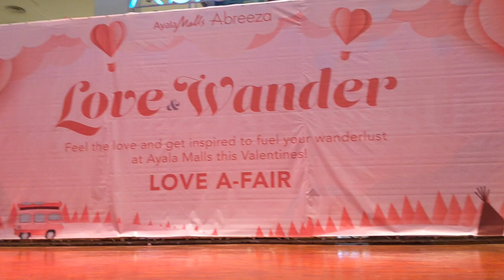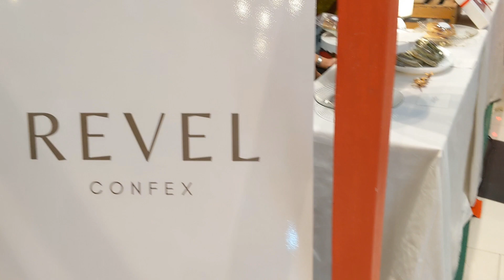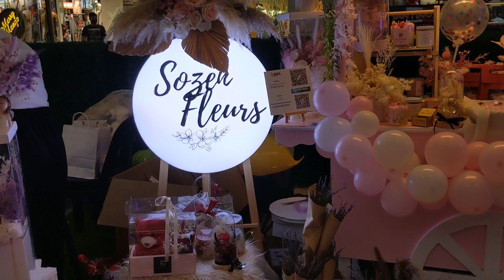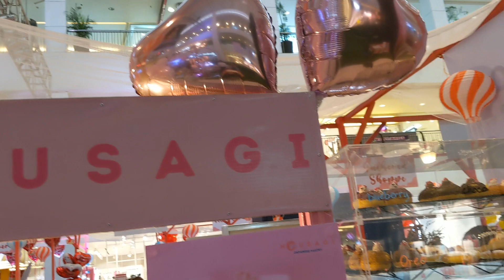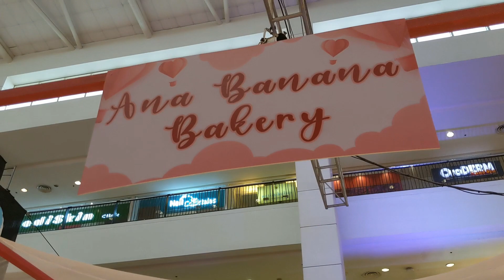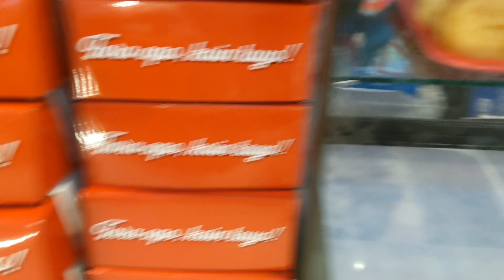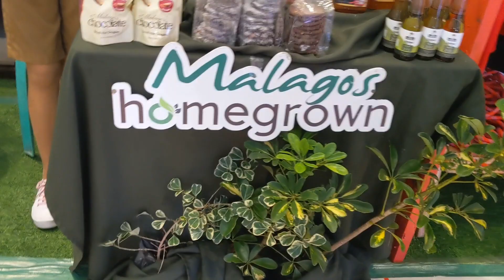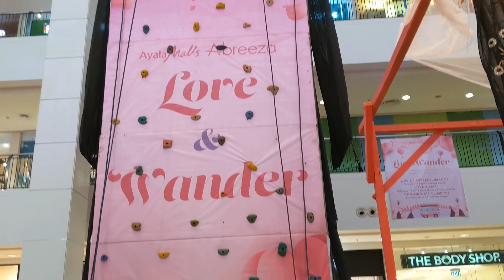Love & Wander @Letty Pacore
Love & Wander, Love A-Fair is a Valentine activity at Abreeza Mall, Davao.